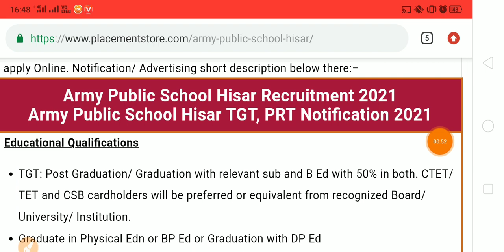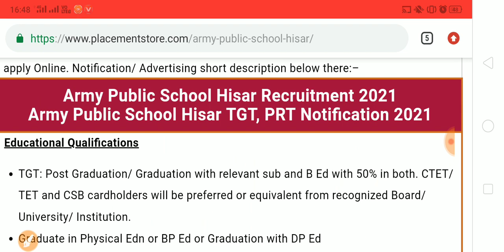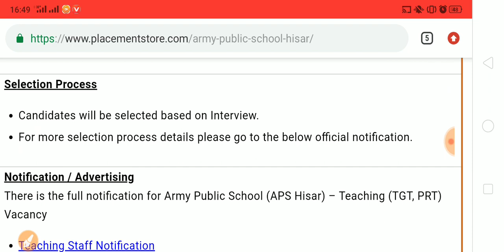Good News| Haryana (Hisar) Recruitment 2021| Special Education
Good News
Haryana (Hisar) Recruitment 2021 Special Education